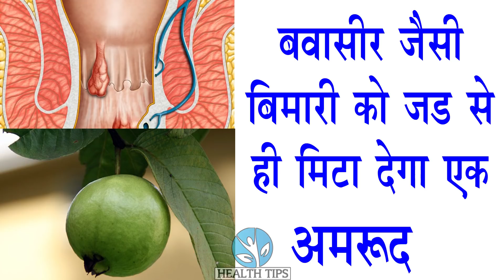बवासीर को जड़ से ही ख़तम कर देगा एक अमरुद